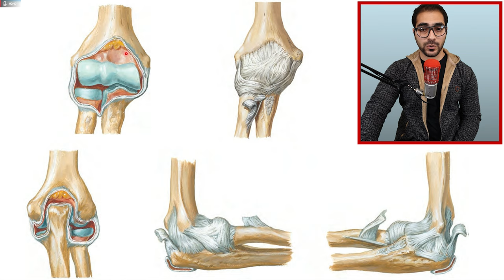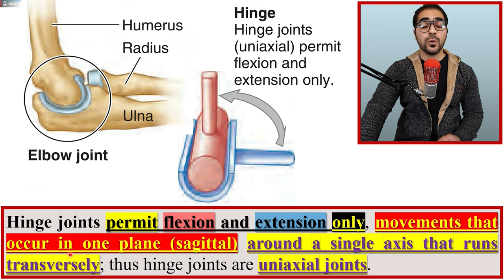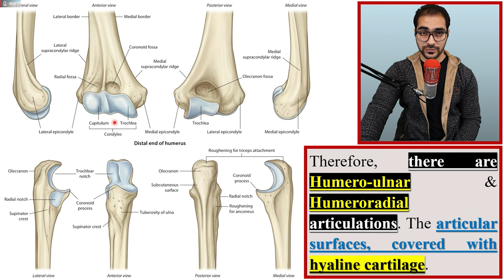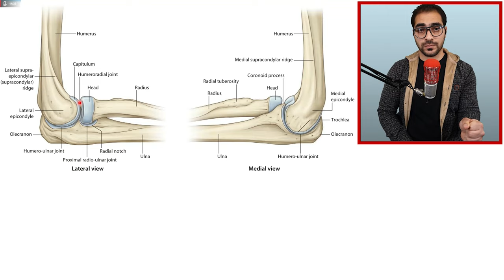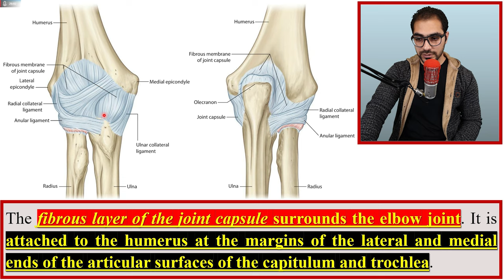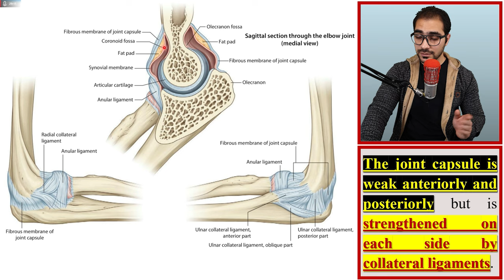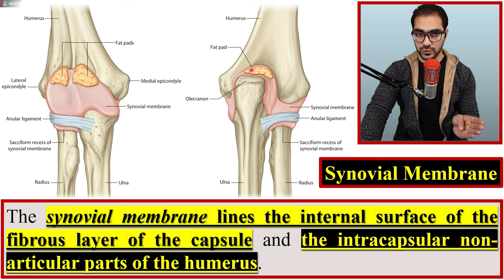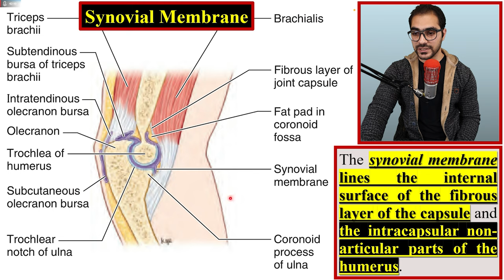66. Elbow Joint(1/2) || Upper Limb Joints (9/15) || كلية الطب - مادة التشريح || (M1---) || [68]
1. Upper Limb Boundaries & Upper Limb Bones.
2. Introduction to the soft tissues of Upper Limb & Proximal Upper Limb Muscles.
3. The Axilla.
4. The Arm.
5. The Forearm.
6. The Hand.
7. The Joints of Upper Limb.
8. Questions, Problems, Cases & The USMLE Questions.

(الكتب، المصادر والمحاضرات - PDF Files)
رابط تحميل الملف في الفيديو (Telegram):-

(Topics - أوقات المواضيع)
Introduction (Items will be covered on Elbow Joint); 00:00

Intended Learning Objectives of this Part; 2:15

The Beginning of the Lecture; 2:25
Type of the Elbow Joint; 2:39
Articulation of the Elbow Joint; 5:12
Joint Capsule of the Elbow Joint; 16:08
      - Synovial Membrane of Elbow Joint; 19:36

The Items of the Next Part; 26:57
(Other social accounts - حساباتي)
(The Main Telegram Channel) قناة التلجرام الرئيسية:-